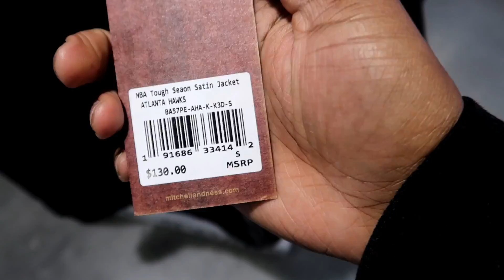SOLE PLAY PICK UP VLOG!!!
SHOP FREZHDIVISION: CLICK ON LINK BELOW TO SAVE 20% OR ENTER "TWARD" AT CHECKOUT

FEEL LIKE SENDING ME SOMETHING?!!?
SEND TO: T-WARD-Y.F.H.B.